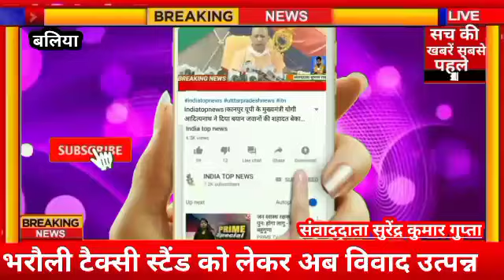भरौली टैक्सी स्टैंड को लेकर अब विवाद उत्पन्न हो गया | indiatopnews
फेफना थाना अंतर्गत माल्देपुर मोड़ पर अस्थाई तौर पर संचालित बलिया-भरौली टैक्सी स्टैंड को लेकर अब विवाद उत्पन्न हो गया है दरअसल आरोप है कि कुछ दबंग लोगों द्वारा स्टैंड को माल्देपुर मोड़ से तीन-चार किलोमीटर दूर खोरीपकड़ गांव स्थित राम जानकी मंदिर के परिसर में संचालित करना चाहते हैं बताया स्टैंड को हटाने के लिए राजनीतिक लाभ के तहत यात्रियों की सुविधा के साथ खिलवाड़ करने का प्रयास किया जा रहा है बताया स्टैंड हटने से यात्रियों को न केवल परेशानी होगी बल्कि आर्थिक रूप से भी बोझ पड़ेगा। टैक्सी स्टैंड संचालक विनोद कुमार राय ने बताया कि माल्देपुर मोड़ पर किसानों की अनुमति से किराए पर ली गई जमीन पर पार्किंग की व्यवस्था है और यहां यात्रियों के लिए भी काफी सुविधा है। बताया यह स्टैंड पूर्व जिला अधिकारी के आदेश पर बहेरी स्थित कटहल नाले से माल्देपुर मोड़ पर संचालित करने का आदेश मिला था जो लगभग 5 वर्षों से संचालित है आरोप है कि दबंगों द्वारा खोरीपाकड़ मंदिर पर गाड़ियों को रोक कर दबंगई की जाती है और विरोध करने पर दबंगई के साथ ही लाठी-डंडे से लैस होकर मारने पीटने की धमकी देते हैं जिसे लेकर जिलाधिकारी को पत्रक सौंप कर गुहार भी लगाई है वहीं जिला अधिकारी के द्वारा फेफना एसएचओ को आदेश कर शांति बनाए रखने का आदेश है बावजूद कोई कार्रवाई नही हो रही।